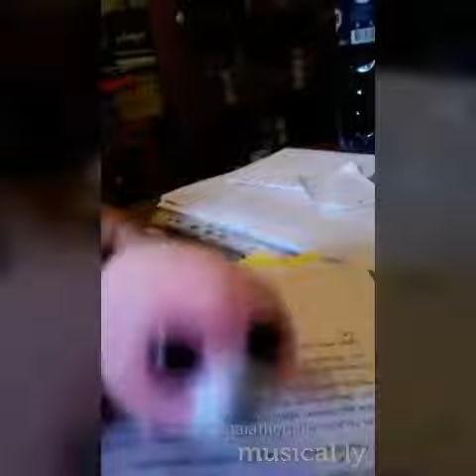Beanie boo musically